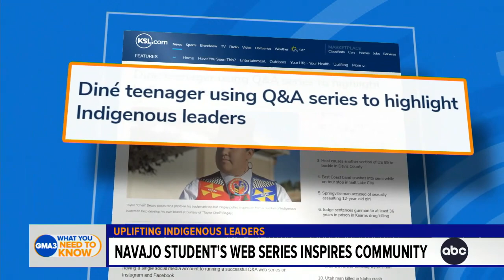Navajo teen teaches millennials and Gen Z about indigenous community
Taylor Begay created “The Cheíí Show,” a Q&A web series on YouTube to uplift and spotlight indigenous leaders who are paving the way for their communities.